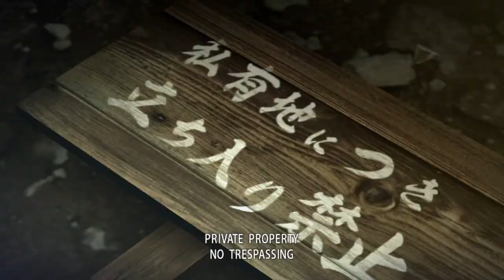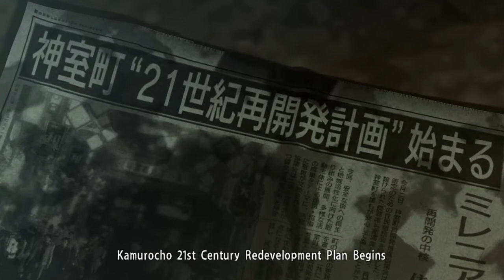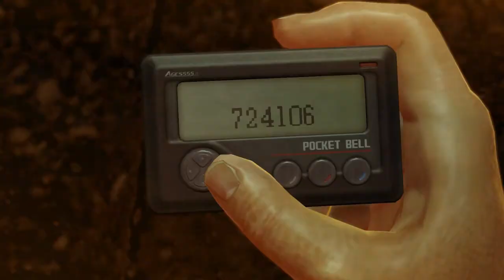The Roo of Dojima | Yakuza 0 | Lets Play #1